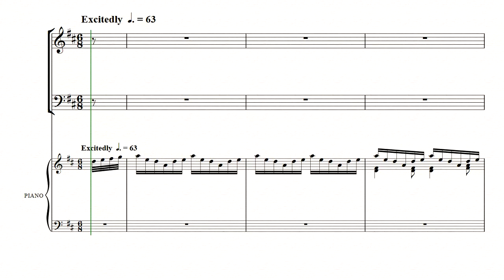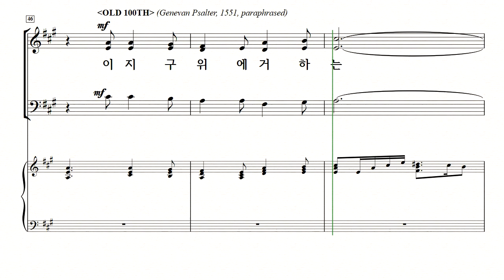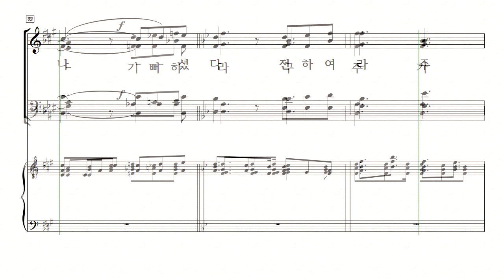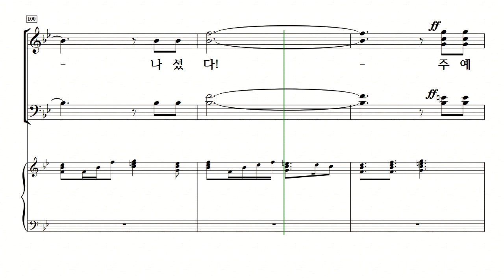[중앙아트] 칸타타 “사랑으로” 01. 기쁘다 구주 오셨네 테너(MIDI)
칸타타 “사랑으로”
01. 기쁘다 구주 오셨네 – 작곡가 Mary McDonald